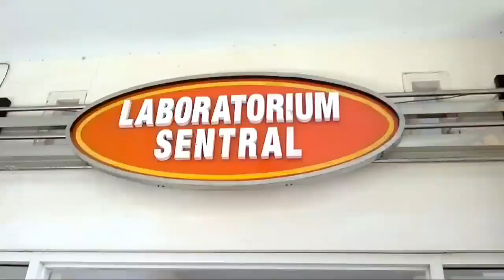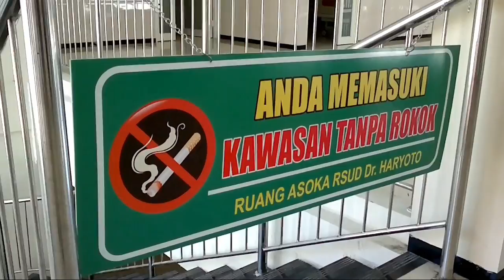menjenguk suami umi faizah di RS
siap